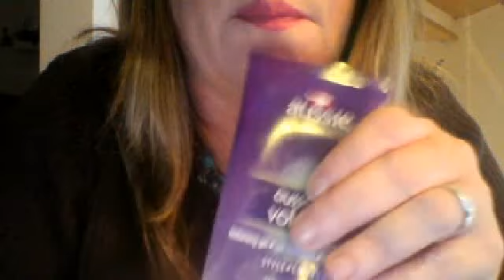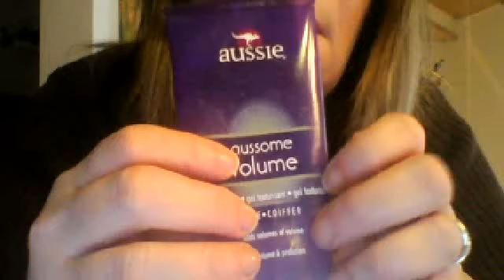~~Requested ASMR Shampoo, Cut and Scrunch Hairstyle~~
Lots and lots of very nice, soothing sounds while I wash and style your hair. You will also receive a complimentary scalp massage during the process. If you love the sound of water, lather, brushes, combs, scissors, foils and crunching, you will love this one~